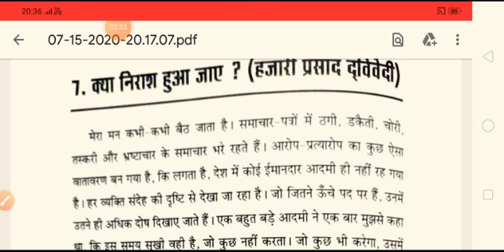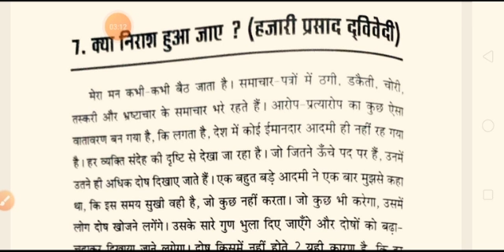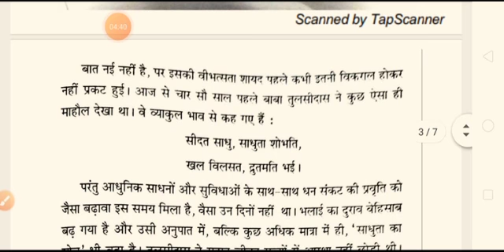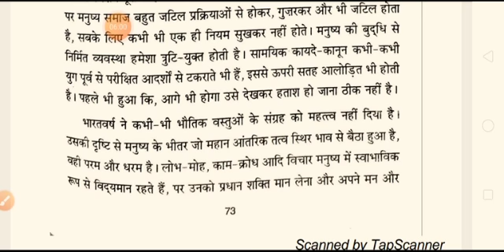Class 12A Hindi Literature Chapter 7 Kya Niras Hua Jae Part 1